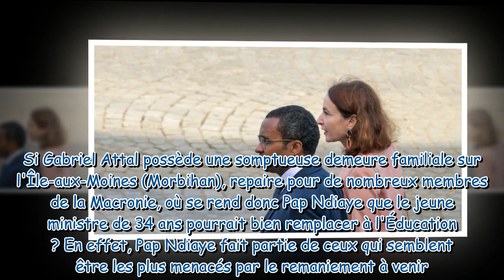Pap Ndiaye : Sa destination privilégiée pour ses vacances d'été, sa femme Jeanne y possède une maiso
Pap Ndiaye : Sa destination privilégiée pour ses vacances d'été, sa femme Jeanne y possède une maison de famille